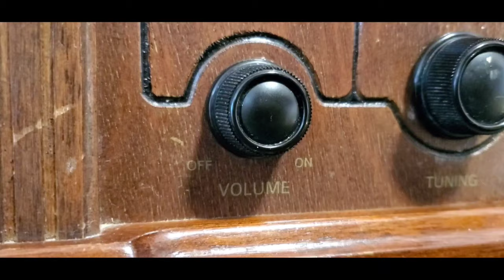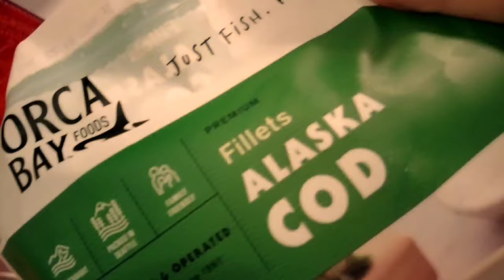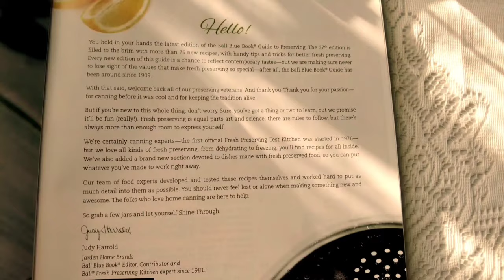1940's & Cottage Core 🎬 CHRISTMAS MOVIE - recipes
This Cottage Core Vintage 1940's Christmas Movie with baking is the perfect way to spend a winter evening. From the delicious recipes to the charming movie, this is a night you don’t want to miss! Watch the movie, bake some goodies, and have a merry Christmas!

In this vintage Christmas movie, you'll get to enjoy pioneer days fashion and recipes from the 1940's. From classic Viking recipes to decadent holiday candy, this movie has everything you need to enjoy a festive Christmas! Watch the 1940's Christmas movie and get inspired by recipes from the classic era. This movie is perfect for lovers of vintage Christmases, and it includes beautiful baking recipes to help you get into the Christmas spirit!

Vintage Christmas Special for all my friends here on YouTube.

A trip through time to Christmas past and present, with holiday recipes, vintage clothing, and a pair of red shoes from the 1800's Victory curls and old radio shows from the 1940s .

500 year old Viking Dish - My Family Recipe

3 handfuls of Basmati rice
water up to your first knuckle
1.5 bouillon cubes, chicken
1 handful of peas
1 handful of corn
Star or seed of Anise 1 tsp
Cinnamon 1/2 tsp
Cardamom seeds or powder 1 tsp
2 medium pieces of any white fish
(Don't use salmon)
Cook in your rice cooker until done.

Scottish Tablet  @TheOrkneyNews

1stick of butter
2.5 cups white sugar
1 cup whole milk
bring to a boil while stirring 10 min
Add 1/2 can of sweetened condensed milk and bring to a boil on med low heat. stir constantly until it becomes sugary and puffy bubbles. Approx. another 10 to 20 minutes.
pour into a buttered pan or use parchment paper (preferably)
cut into small squares

Use as sugar cubes in coffee or eat as candy.

Footage: DJI Pocket 2

@FairylandCottage viewers also watch this channel.

@DarlingDesi viewers also watch this channel.

@daryadarcy8434 ​viewers also watch this channel.

@TheCottageFairy viewers also watch this channel.

@isabel_paige viewers also watch this channel.